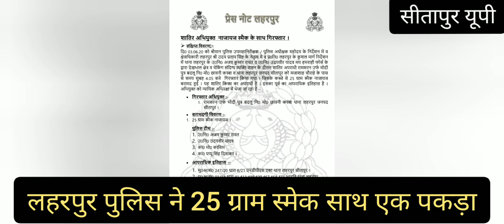लहरपुर कोतवाली पुलिस ने शातिर अभियुक्त को 25 ग्राम नाजायज स्मैक के साथ किया गिरफ्तार।